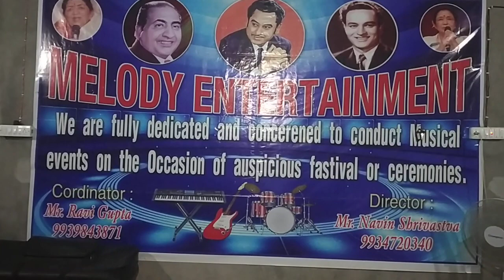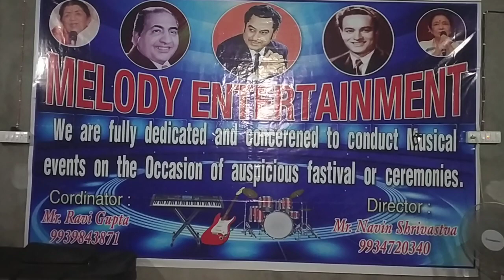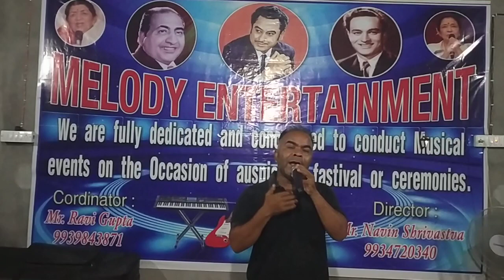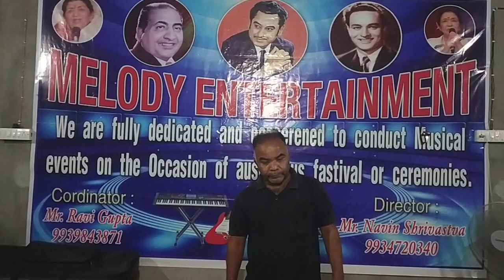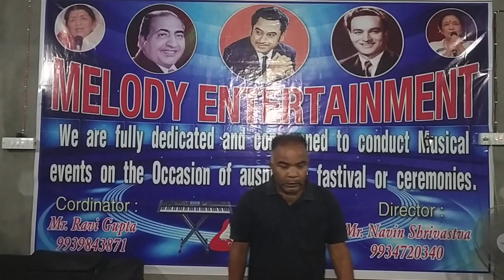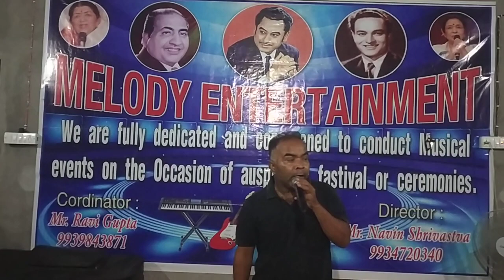Jaruri tha song cover by naveen shrivastav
Melody entertainment😻🎊🎈🎭